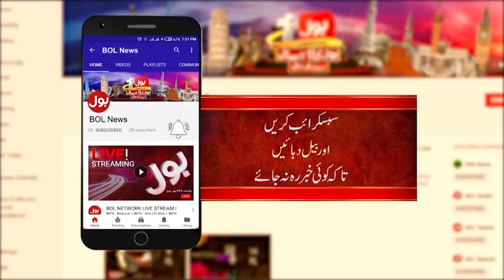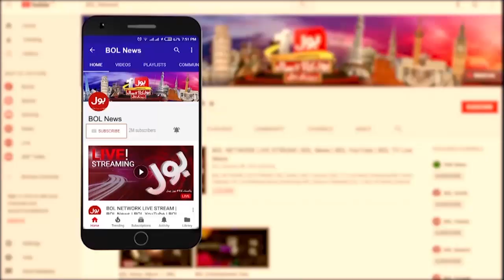Chicken BBQ Drum Sticks with Warda Shoaib | Dunya BOL Hai | Dalda Ka DastarKhwan